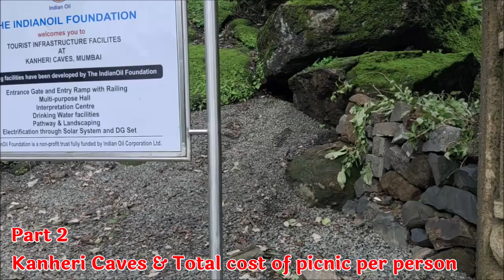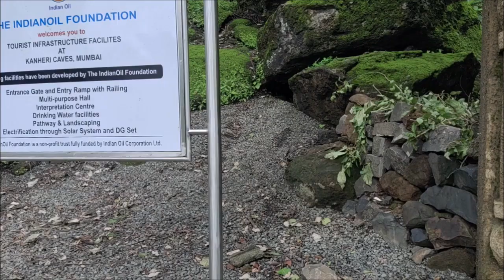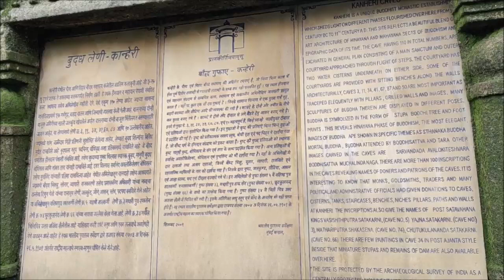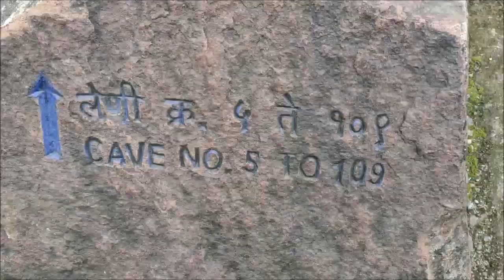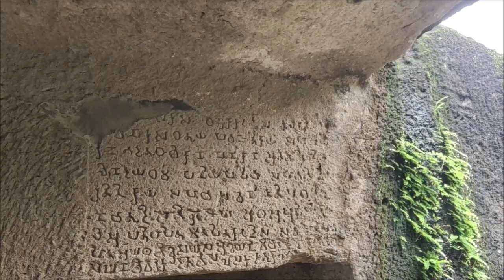Part 2 - Monsoon Kanheri caves | Sanjay Gandhi National Park Borivili | कन्हेरी Caves |Pramod Patil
फ्रेंड्स होप ही विडिओ तुम्हाला आवडली असेलच, तर मग. 👇👍

Thank you for support
👉आम्ही कोल्हापुरी घाटी मसाल्याच्या ऑर्डर्स घेतो
👉आम्ही जेवणाच्या डब्यांच्या ऑर्डर्स घेतो(Google Map link given below)